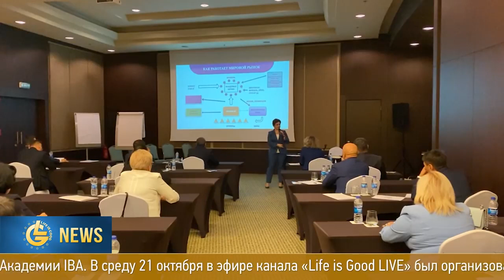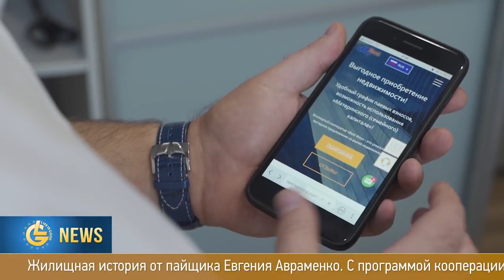Новости Life is Good - Выпуск 71